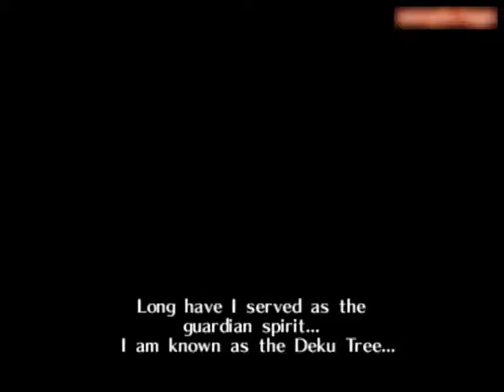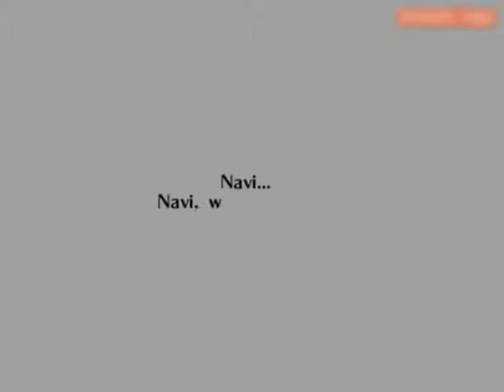DIPS**T - The Legend of Zelda: Ocarina of Time - Part 1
Starting an Ocarina of Time playthrough.